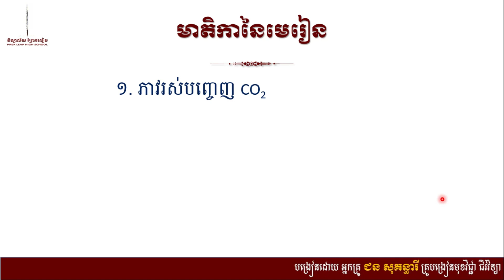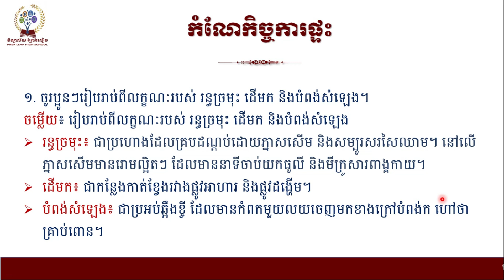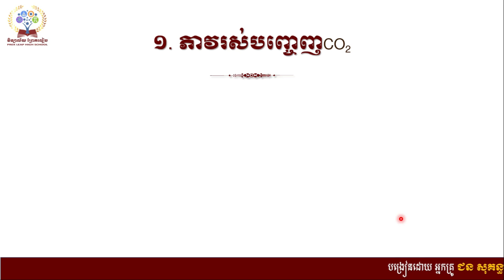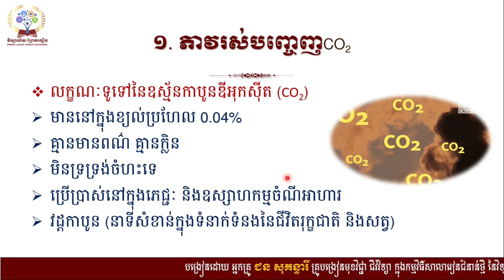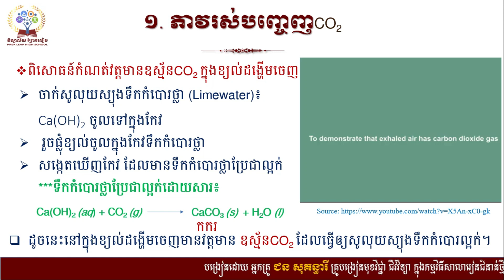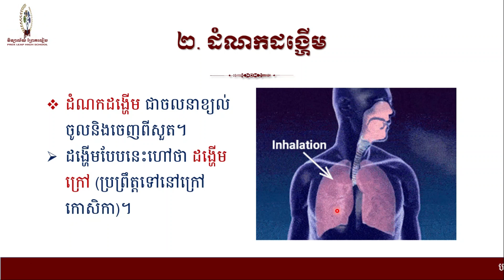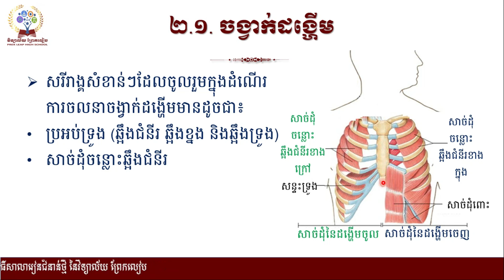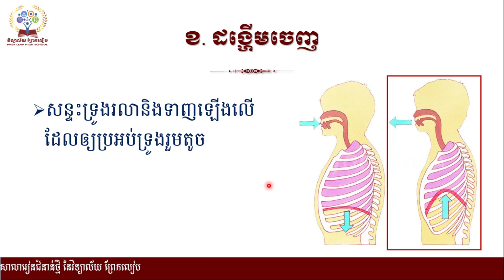ដង្ហើម និងដំណឹកនាំ មេរៀនទី២ ដង្ហើម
# ជីវវិទ្យាថ្នាក់ទី៨
# ជំពូក៤ ដង្ហើម និងដំណឹកនាំ
# មេរៀនទី២ ដង្ហើម
   ១.ភាវរស់បញ្ចេញ CO2
   ២.ដំណកដង្ហើម
# បង្រៀនដោយ អ្នកគ្រូ ជន សុគន្ធារី